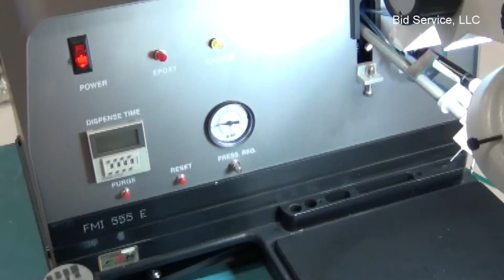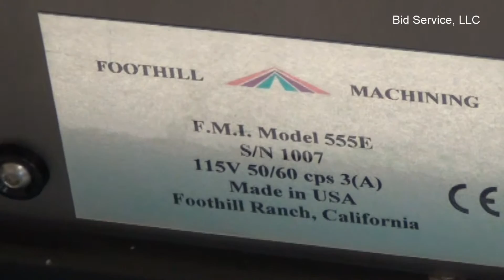F&K Delvotec FM1 555E Epoxy Die Placement System #58342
Video Demo\Product Inspection View 720 to Full HD